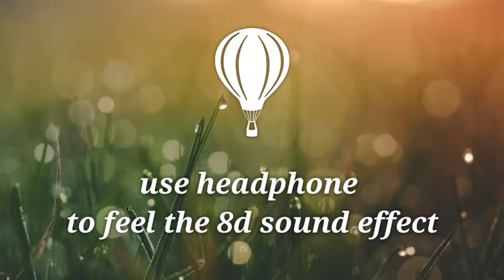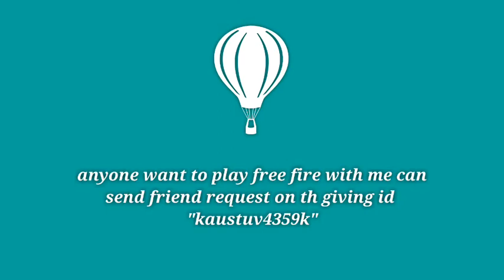Trending nakhra song (in 8d sound)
This all songs are edited by me

App i am using for editing is kinemaster which is in the play store.

I will try to make a video how to make  normal song to 8d sound..

Hope my video was good...